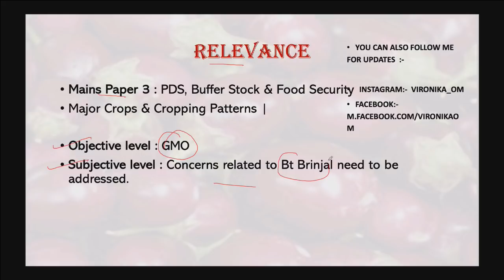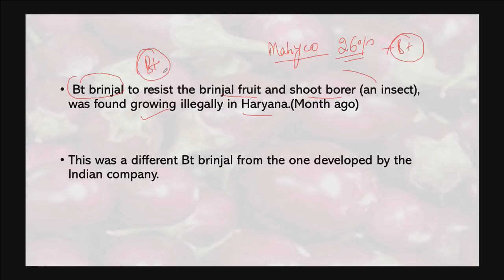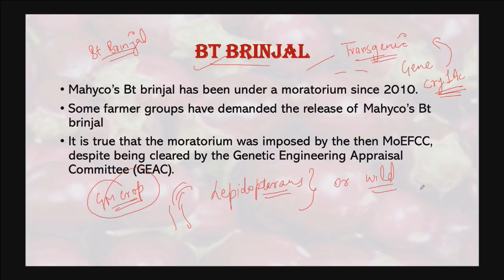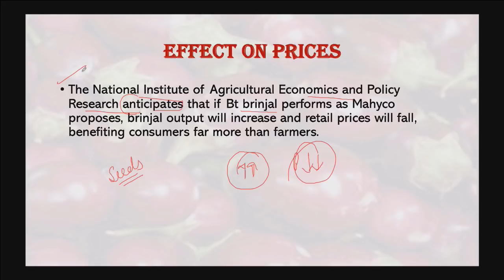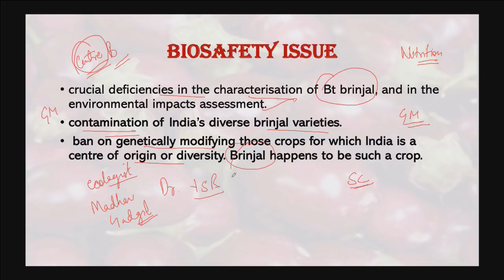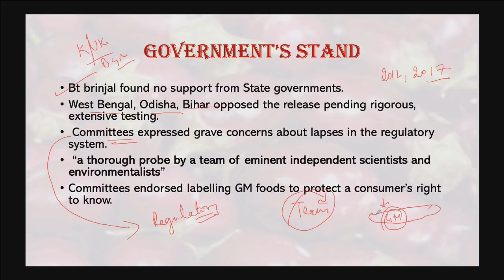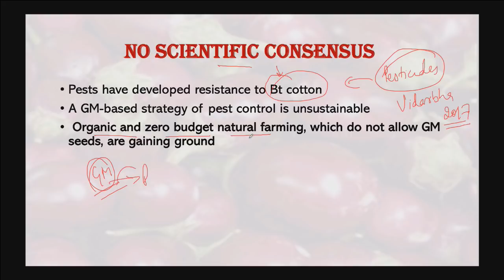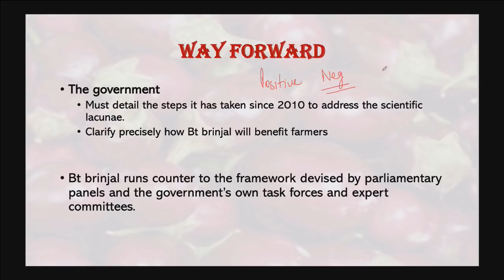Genetically Modified Crops Good or Bad for Human & Environment? Haryana's Illegal Bt Brinjal case